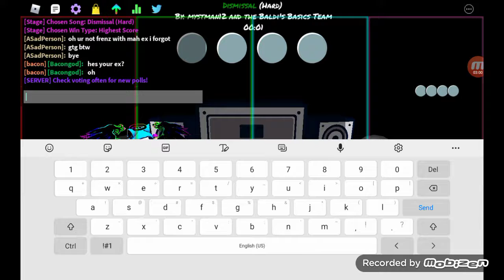Back to funky friday mobile lol